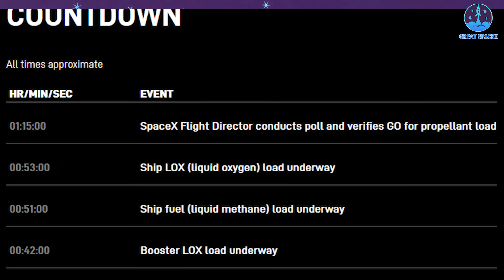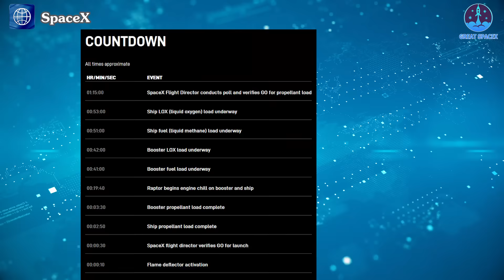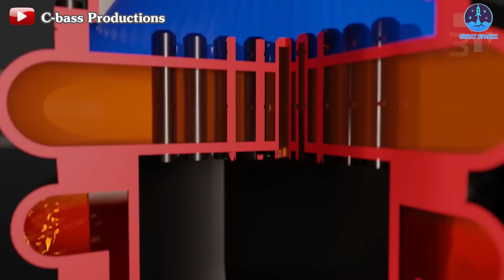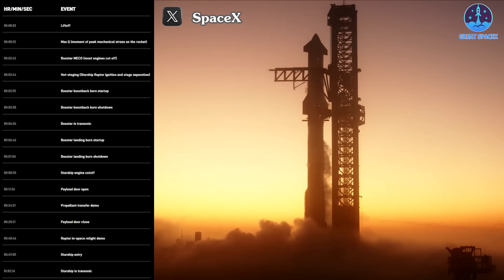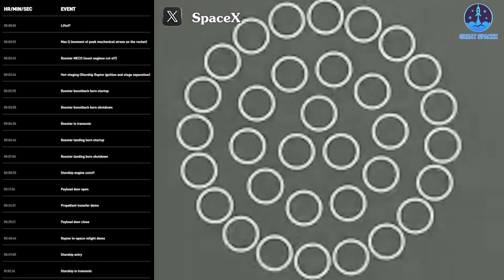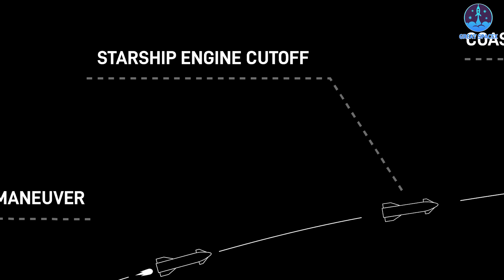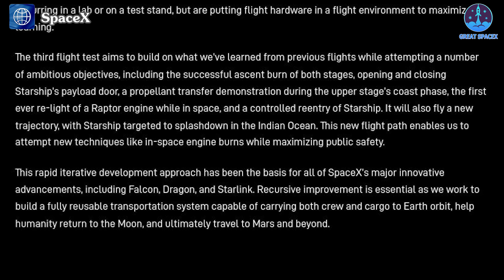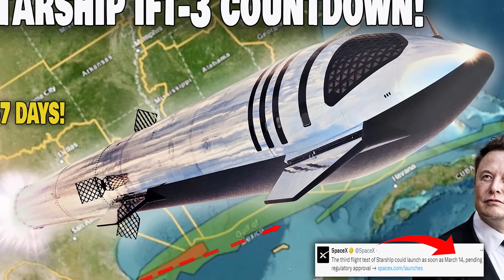SpaceX announced What to Expect Starship's Flight 3: Trajectory & Countdown!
Our video content is referenced by video sources at these sites:
HUGE THANKS TO:

Anticipating the journey of Starship Flight 3, what lies ahead? Will we witness a breathtaking orbital ascent, the graceful touchdown of two stages, or perhaps something entirely unexpected? While these moments are undoubtedly significant, the voyage holds a myriad of other noteworthy events. As we near the finalized launch date, this installment of Great SpaceX serves as our gateway to delve into the intricacies of Flight 3's journey. Join us as we explore the timeline outlined by SpaceX, guiding us through each phase of this monumental mission.